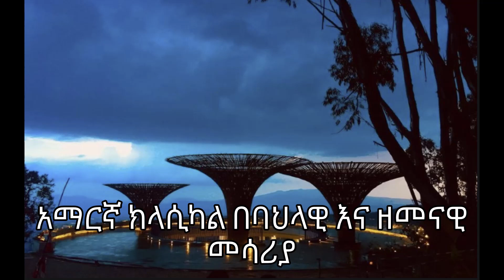BEST AMHARIC INSTUREMENTAL COLLECTION/አማርኛ ክላሲካል ስብስብ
ETHIOPIAN MUSIC:- AMHARIC INSTRUMENTAL/አማርኛ ክላሲካል//OLD AMHARIC MUSIC, WEDDING MUSIC, CULTURAL MUSIC, OROMIFFA MUSIC, TIGREGNA MUSIC, GURAGUGNA MUSIC, ETHIOPIAN COMEDY,ETHIOPIAN INSTRUMENTAL, AND RARE MUSIC'S.